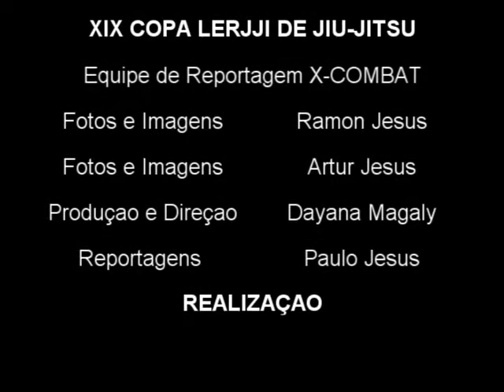Leonardo Felipe x Paulo Cesar by X-COMBAT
XIX COPA LERJJI DE JIU-JITSU 2011